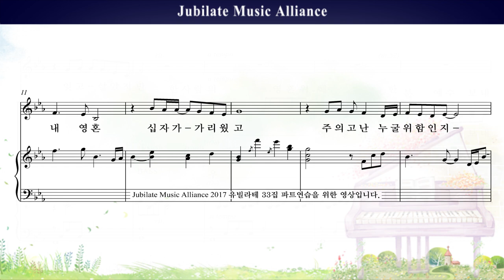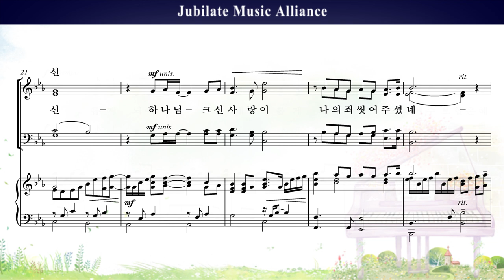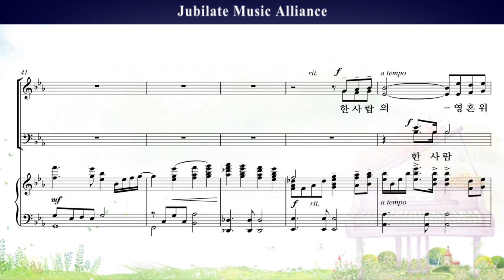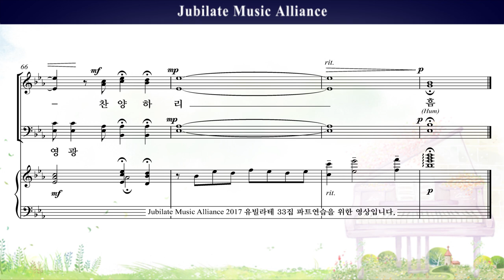[유빌라테 명품성가 33집] 22. 최지은 - 새롭게 되어